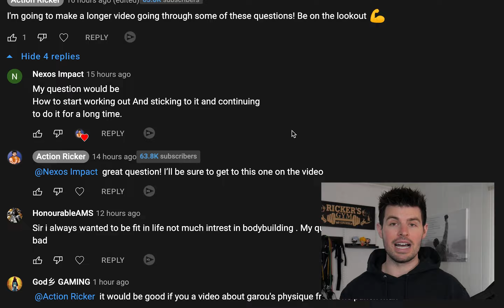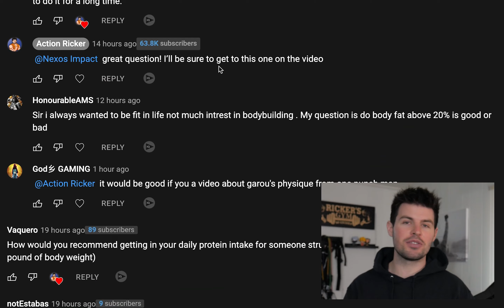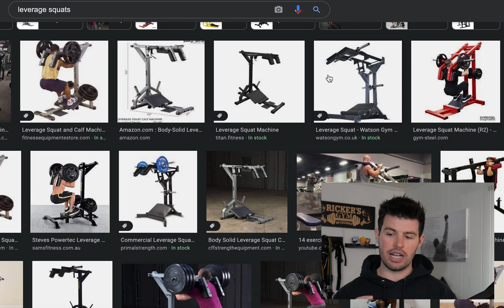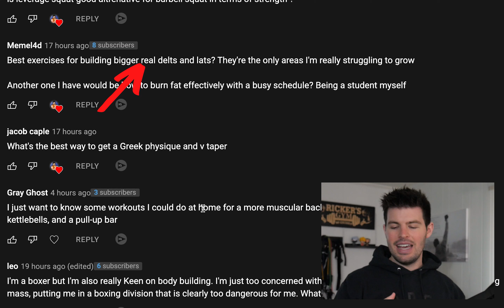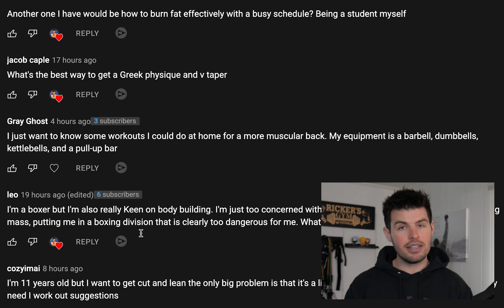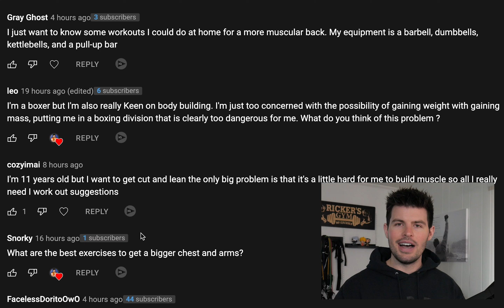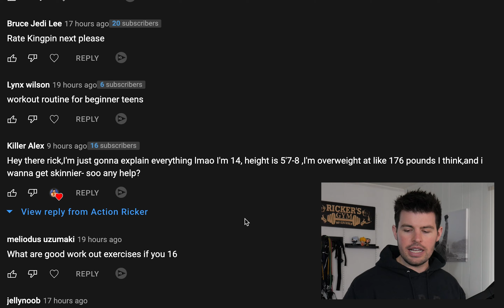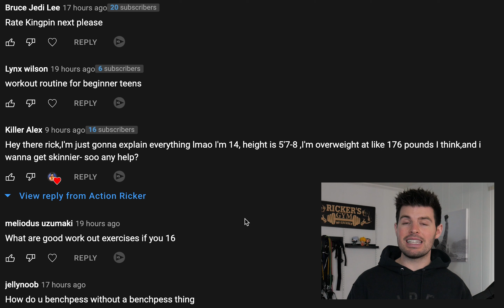How to Start Working Out | Beginner's Guide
How to Start Working Out | Fitness Q&A

Time Stamps
0:00 - Intro
0:25 - How to Start
2:02 - Daily Protein
3:16 - Whey Protein
4:02 - Leverage vs Barbell Squat
4:48 - Best Rear Delt & Lat Exercises
5:50 - How to Burn Fat When Busy
6:27 - Greek Physique & V-Taper
6:57 - Boxing & Bodybuilding
8:24 - Best Exercises for Chest & Arms
10:08 - Strength to Physique Transition
11:23 - How to Get Skinny